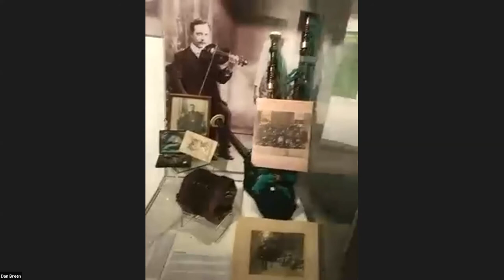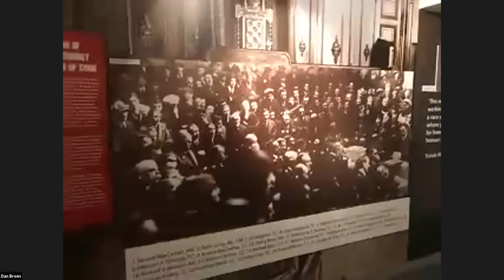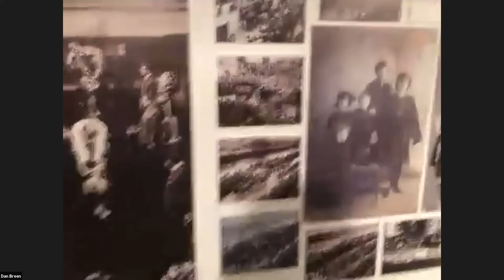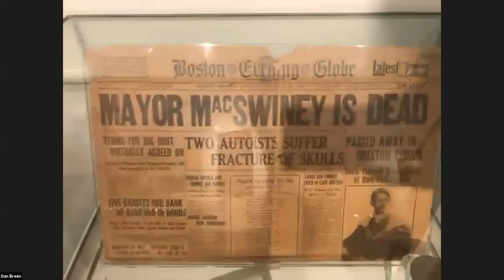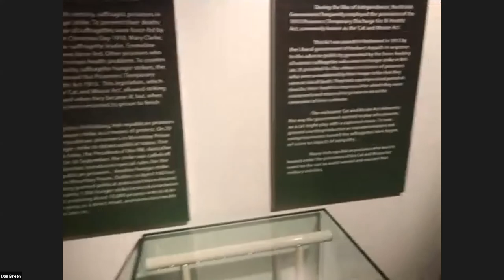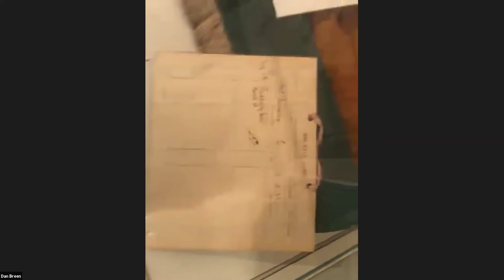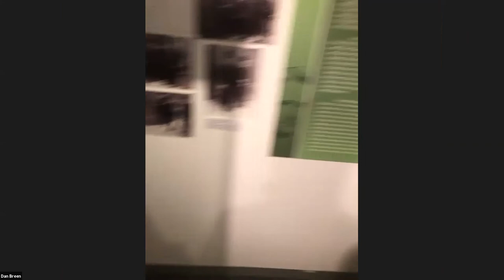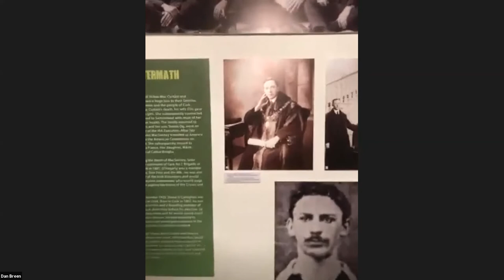Terence MacSwiney, Cork Men’s Gaol, and the Political Hunger Strike, 1920-2020: Day 1, Part 2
8/10/2020

0:00:00 - Introduction from Dr John Borgonovo, UCC

0:01:07 - Discussion: Dr Neal Buttimer, UCC; Prof Traoloch O’Riordan, University of Montana; and Íde Bríd Ní Mhurchú, Independent Scholar [Discussion held in Irish]

0:52:40 - Dr John Borgonovo in conversation: ‘Suffering the Most: The life and times of Tomas
McCurtain and Terence MacSwiney’ exhibit with Cork Public Museum curator Dan Breen;
‘Citizen Nowhere’ exhibit with Crawford Gallery curator Dawn Williams; and ’74 Days’
documentary film with director Ciara Hyland.